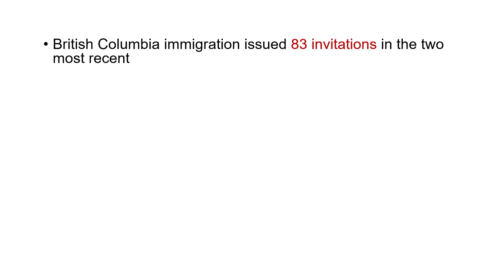British Columbia Issued Invitations In Most Recent BC PNP Tech Pilot Draws || 30 DEC 2019